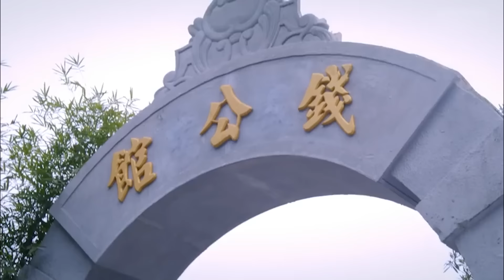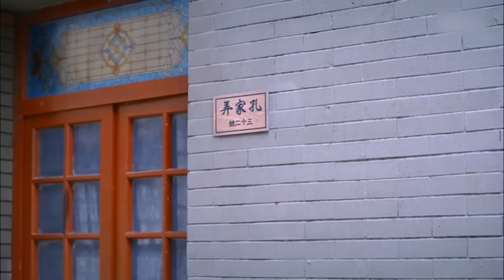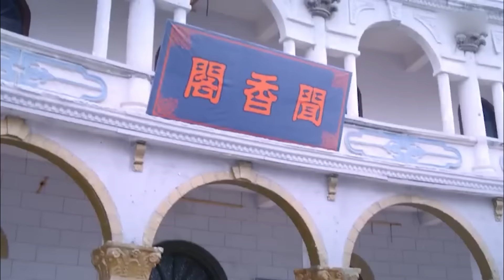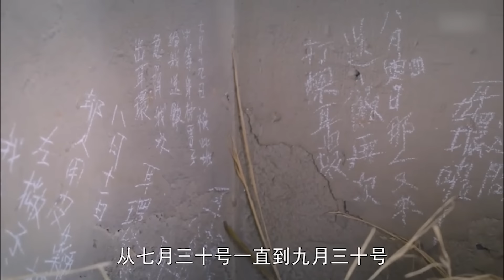EngSub《霸道差佬的孿生新娘》▶EP 48👰替嫁新娘#虞書欣 愛上霸道軍官姐夫#陳星旭 孿生姐姐黑化卻拿妹妹當替身，灰姑娘妹妹因禍得福飛上枝頭當鳳凰💎陰差陽錯